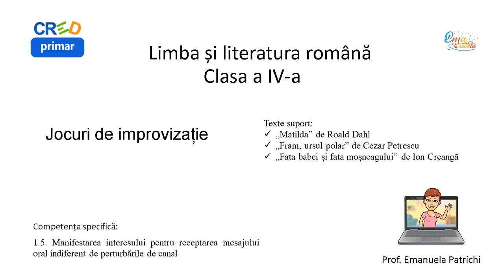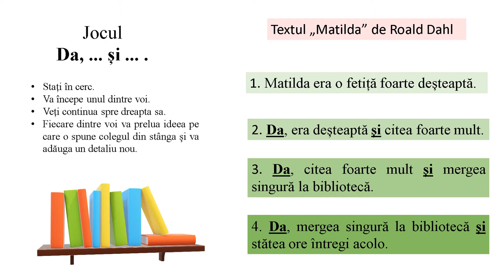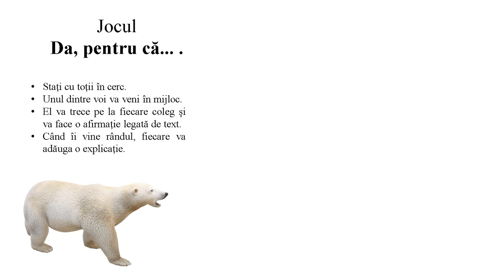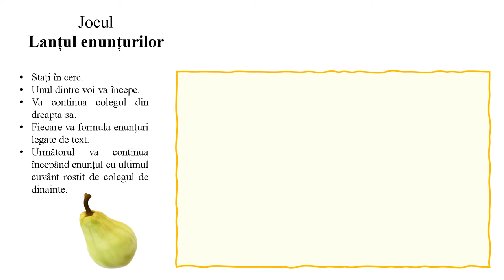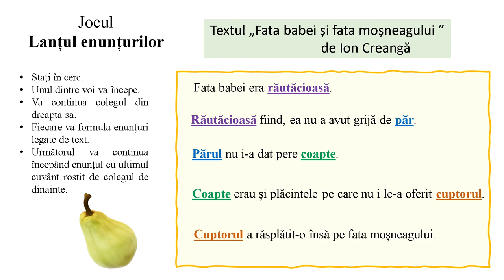Trei jocuri improvizație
Resursa este un material video construit pe baza a trei texte: Matilda de Roald Dahl, Fram, ursul polar de Cezar Petrescu, Fata babei și fata moșneagului de Ion Creangă. Materialul conține descrierea fiecărui joc. Jocurile se  realiza în clasă. Dacă profesorul stabilește o ordine a elevilor, jocurile pot fi abordate și la lecțiile online.
Jocurile au în vedere următoarele conținuturi : detalii din text, formularea unor enunțuri, argumentarea.